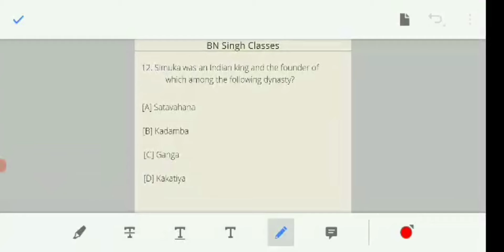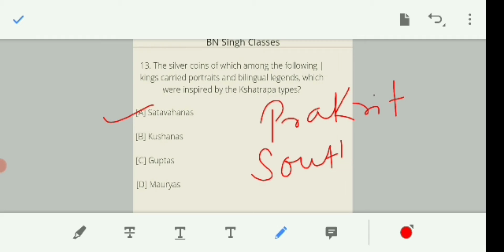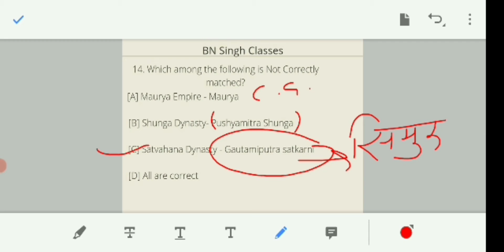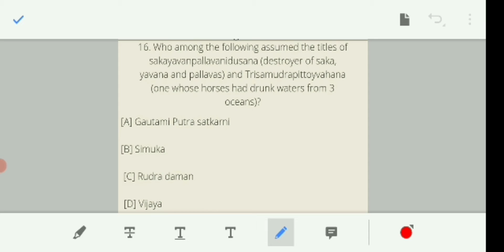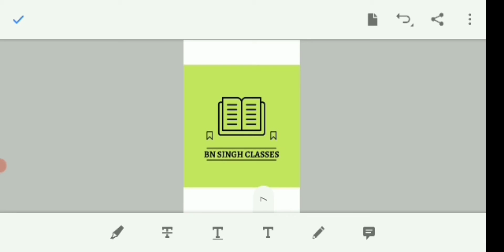Satavahana Part 2